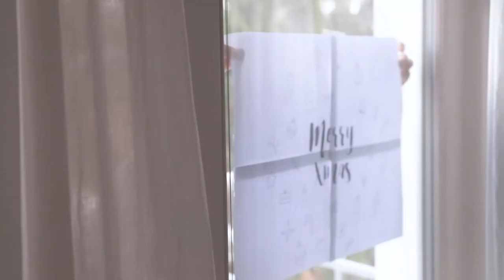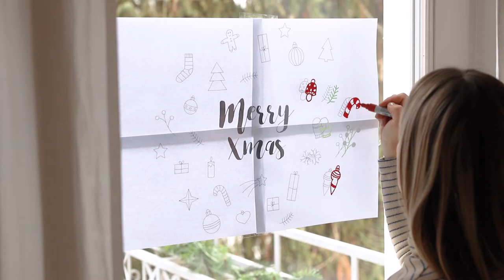Christmas window design ▪ DIY Tutorial | STAEDTLER